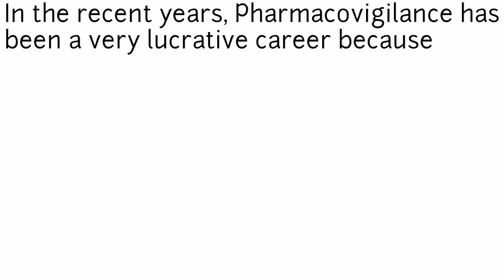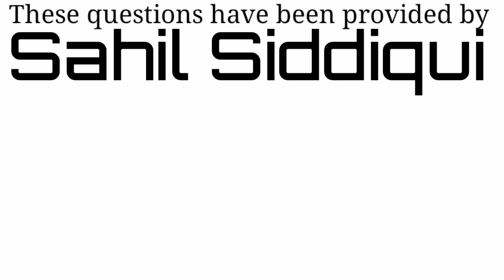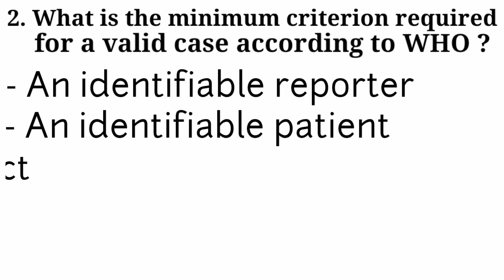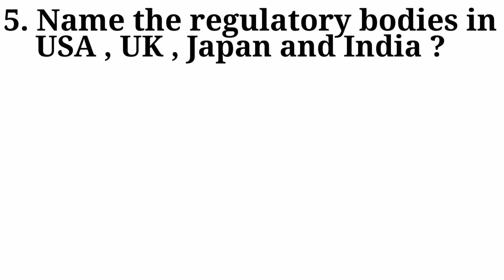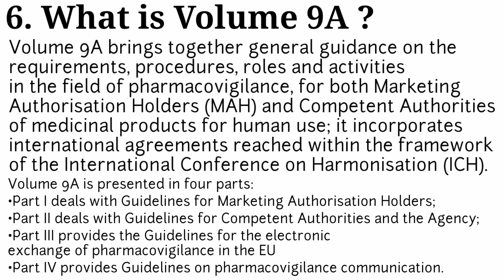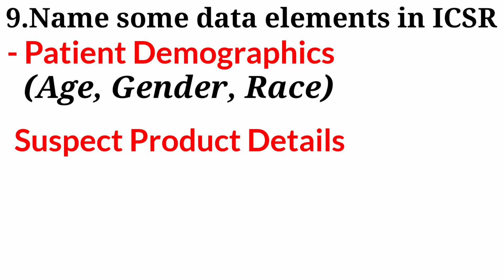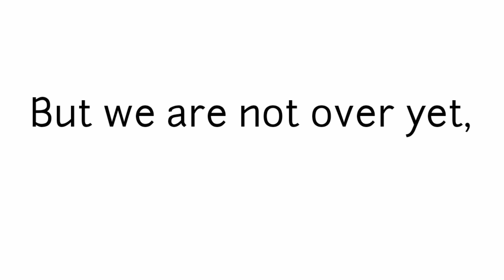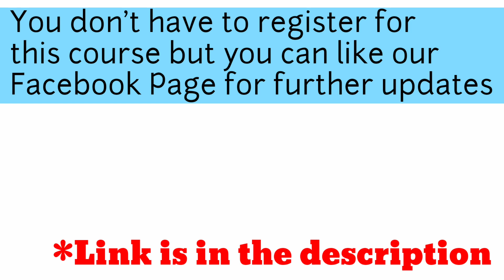TOP 10 PHARMACOVIGILANCE JOB INTERVIEW QUESTIONS | PG ACADEMY | PHARMACOVIGILANCE TRAINING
In this video ,  we have discussed about the top 10 most important Pharmacovigilance questions that one should consult before going for an interview in this sector. We have also announced about a training course conducted by PG Academy.